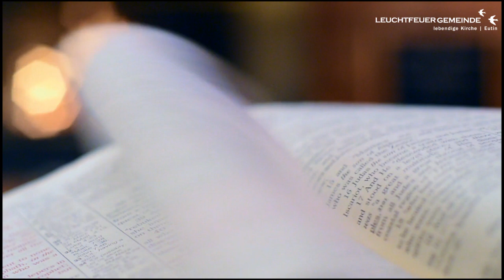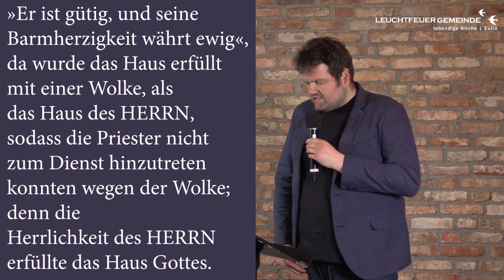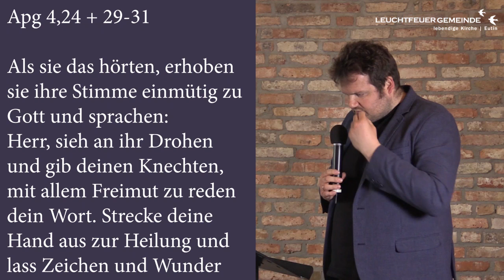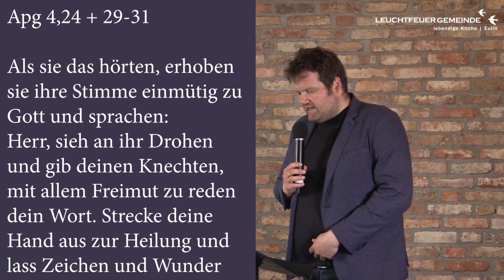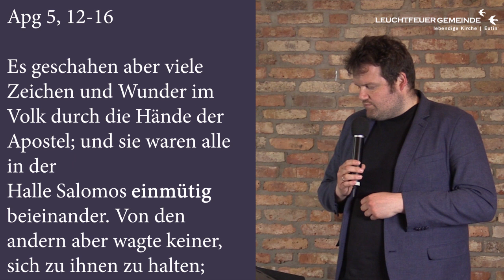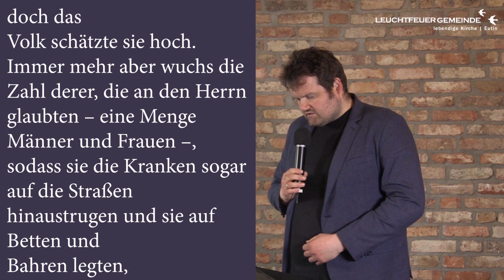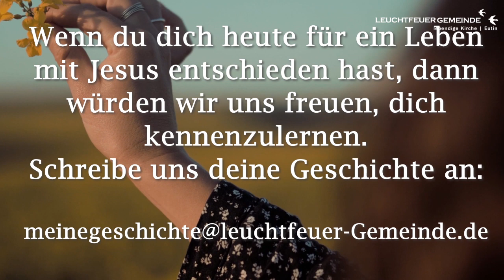Einmütigkeit | Frank Eckhoff | Leuchtfeuer-Gemeinde | 17.05.2020